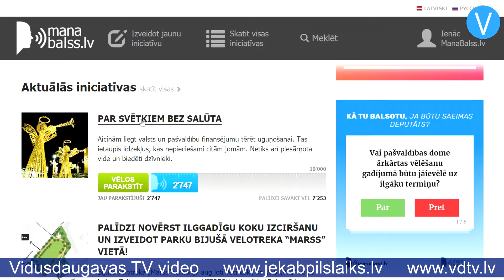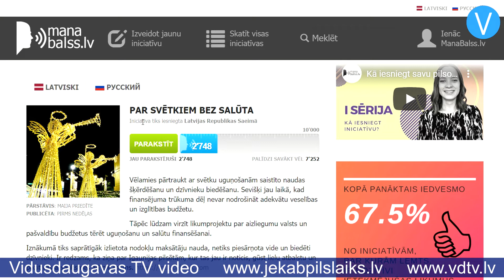Latvijā vāc parakstus par liegumu valsts un pašvaldību budžetus tērēt svētku uguņošanai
Daudzviet Latvijā uguņošana par godu dažādiem svētkiem ir kļuvusi par tradīciju. Arī Jēkabpils pilsētas pašvaldība ik gadu parasti finansē trīs salūtus, kas tiek izšauti Jaungada naktī, pilsētas svētkos un 18.novembrī. Tomēr ir iedzīvotāji, kuri salūtu finansēšanu uzskata par pašvaldību līdzekļu izšķērdēšanu. Pāris dienas pirms gadumijas sabiedrības iniciatīvu portālā Manabalss.lv ir sākta parakstu vākšana par liegumu pašvaldību un valsts budžetus tērēt svētku uguņošanai. Iniciatīvas pārstāve Maija Priedīte uzsver, ka tā esot naudas izšķērdēšana un dzīvnieku biedēšana. Ko par svētku uguņošanu saka jēkabpilieši?

Liāna saka: “Jaunais gads jāsagaida ar kaut ko priecīgu un skaistu. Manuprāt, salūtu vajag.”

Jēkabpiliete Sandra arī atbalsta uguņošanu: “Cilvēkiem ir prieks un svētku sajūta.” Turpretī Kristīne nav tik pārliecināta: “Es nezinu, man ir žēl suņu. Mūsu suņi gaudoja, kad šāva salūtu. Bet salūtu tāpat šautu – cilvēki šautu paši savu. Tāpēc man nav viedokļa par to.”

Ik gadu pēc svētkiem sociālajos tīklos tiek publicēti daudzi ieraksti par pazudušiem suņiem, kuri aizmukuši uguņošanas laikā. Jēkabpilietis Modris saka: “Manam sunītim, paldies Dievam, tas nav liels uztraukums, bet esmu dzirdējis, ka citi suņi ļoti uztraucas un aizmūk no mājām. Tas rada problēmas suņus atrast, arī patversmēs pēc tam ir vairāk suņu. Es uzskatu, ka uguņošana nav vajadzīga.”

Daļa iedzīvotāju gan teic, ka pašvaldības rīkotā salūta aizliegšana diez vai novērstu stresu dzīvnieku vidū, jo svētkos pirotehniku šauj arī daudzas privātpersonas, sevišķi tas vērojams Jaungada naktī, kad uguņošana dzīvojamo māju mikrorajonos ilgst pat vairākas stundas un biedē suņus daudz vairāk nekā pašvaldības organizētais salūts. Bet finansiālo aspektu uzsver daudzi. Jēkabpiliete Rita saka: “Tā ir liela naudas izšķērdēšana.”

Lai nepiesārņotu vidi, ietaupītu līdzekļus un neradītu stresu dzīvniekiem, vairākas pilsētas mūsu kaimiņvalstī Igaunijā 2020.gadu sagaidīja bez uguņošanas. Jēkabpils pilsētas domes priekšsēdētājs Aivars Kraps pauž savu viedokli par iespēju nerīkot svētku salūtu: “Piekrītu, ka izšauj pietiekoši lielu naudas summu, ja pa Latviju kopumā, tad izšauj ļoti lielu naudas summu. Varbūt tas nav labi gan no ekoloģiskā, gan citiem viedokļiem, bet es arī biju šogad uz laukuma un redzēju, ka bija atnākuši tūkstošiem cilvēku, kam tas tiešām ir svarīgi. Es domāju, ka par šo mums pašvaldībā ir jādiskutē. Mēs noteikti ieliksim gan avīzē, gan mūsu portālā aptauju, ko mūsu iedzīvotāji saka – jā vai nē.”

Tikmēr portālā Manabalss.lv turpinās parakstu vākšana pret valsts un pašvaldību rīkotām svētku uguņošanām. Līdz 3.janvāra pusdienlaikam par šo iniciatīvu bija parakstījušies jau vairāk nekā 2700 iedzīvotāju.

Sandra Paegļkalne